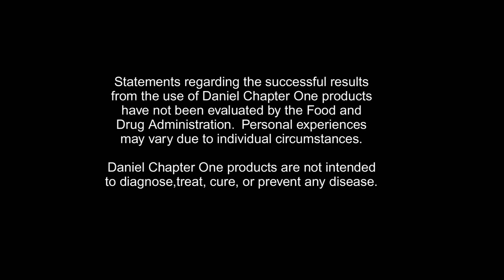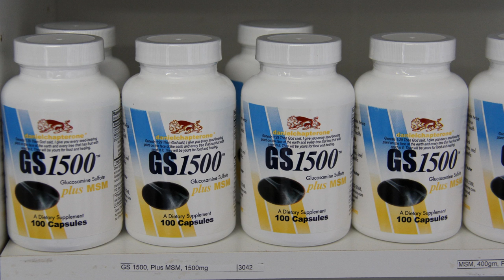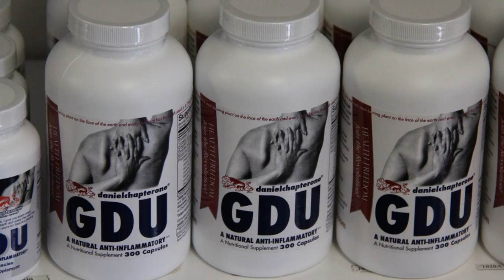"I'd Rather Drink Bath Water..." Paula Bedard Speaks Out Against Artificial Electrolyte Drinks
Daniel Chapter One's electrolyte drink, Electrocarbs, is one of the secrets behind Paul Bedard's success. Want to maximize your workout with a BETTER electrolyte drink? Want more energy with electrolytes without drinking gross artificial chemicals? Want better results? TV Personality & Double Iron-Man Athlete shares how he got peak performance energy, healthy joints and maximum performance with Daniel Chapter One products.